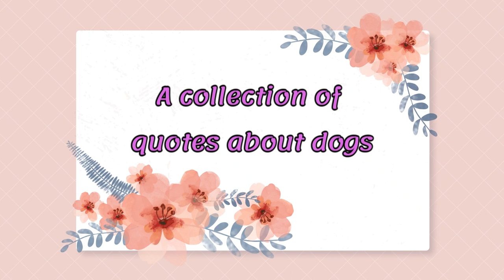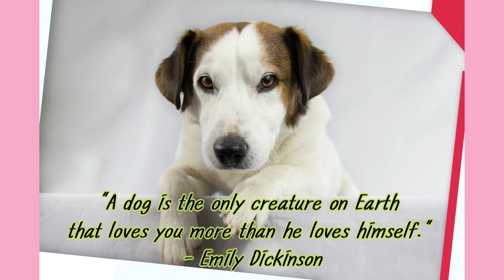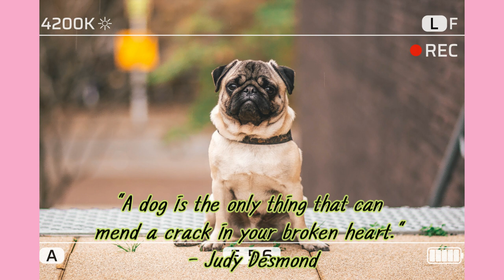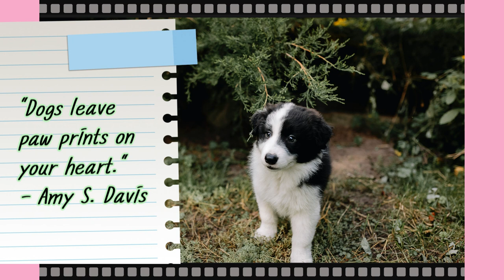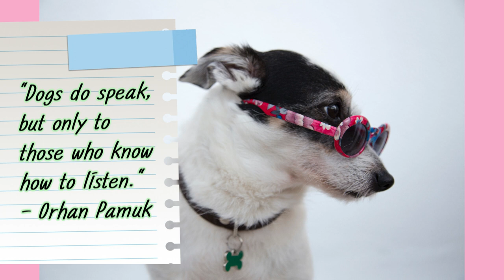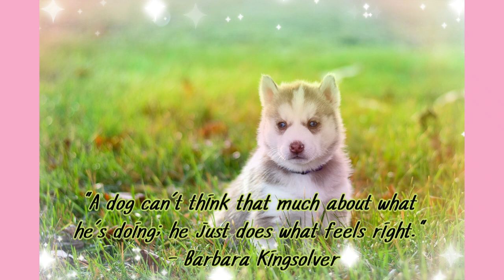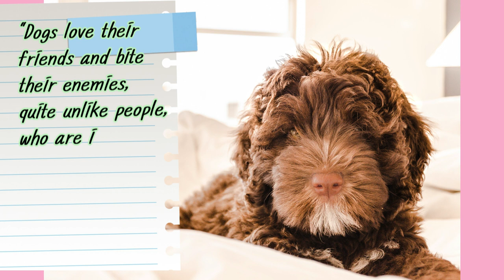Dogs love 🐶😍 Inspirational quotes 🦮💕motivational quotes